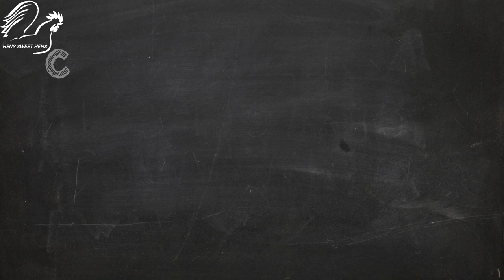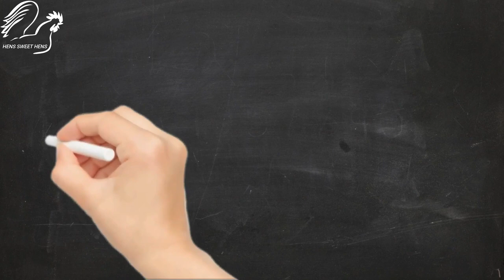Crevecoeur Chicken: A Gentle Giant with a Big Heart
The Crevecoeur chicken is a rare breed that is known for its gentle nature, beautiful plumage, and excellent egg-laying ability. Originally from France, the Crevecoeur was first imported to the United States in the late 1800s. However, the breed's popularity declined in the early 1900s, and it was nearly lost. Thanks to the efforts of dedicated breeders, the Crevecoeur has made a comeback in recent years.

Crevecoeur chickens are large birds, with males weighing up to 10 pounds and females weighing up to 9 pounds. They have a distinctive appearance with their black beards and muffs, and their blue-black or white plumage. Crevecoeurs are also known for their large crests, which are made up of feathers that grow up from the top of their heads.

Crevecoeurs are very gentle birds, and they make great pets. They are also very good layers, producing an average of 200-250 eggs per year. Crevecoeurs are also good foragers, and they can help to control pests in your garden.

If you are looking for a beautiful, gentle, and productive chicken breed, the Crevecoeur is a great option.

Here are some of the benefits of raising Crevecoeur chickens:

They are gentle giants with a big heart.
They are excellent egg layers.
They are good foragers.
They are beautiful birds with distinctive plumage.
They are relatively low-maintenance breed.

Hens Sweet Hens